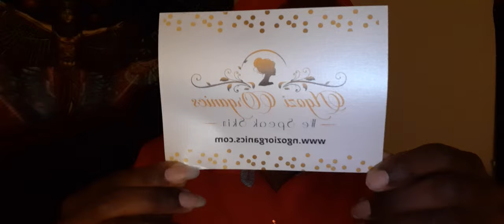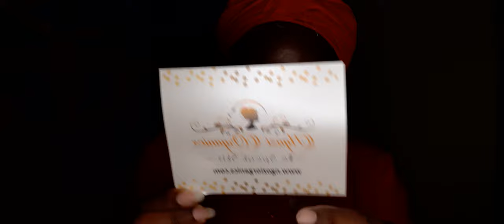Ngozi Organics Unboxing & First Impressions